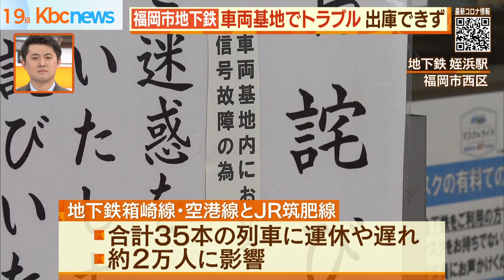通勤ラッシュ時間帯に地下鉄・ＪＲトラブル相次ぐ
福岡市地下鉄やＪＲ鹿児島線で、１９日早朝から故障や不審物のトラブルが相次ぎました。この影響で、通勤ラッシュの時間帯に運休や遅れが出ました。

福岡市交通局によりますと、１９日午前４時４０分ごろ、福岡市西区の姪浜車両基地で、電気系統に何らかのトラブルがあり、ポイントの切り替えが出来なくなっているのが確認されました。

福岡市地下鉄の列車を基地から出せなくなったため、ポイントの切り替えをすべて手動にして出庫にあたりました。

この影響で地下鉄の箱崎線と空港線、接続するＪＲ筑肥線で、合わせて３５本の列車に運休や遅れが出て、約２万人に影響が出たということです。

トラブルは午前中に復旧しましたが、福岡市交通局で詳しい原因を調べています。

一方、ＪＲ九州などによりますと、１９日午前６時４５分ごろ、ＪＲ鹿児島線下りの博多発・荒尾行き普通列車内の床に、白い粉が落ちているのが見つかりました。

ＪＲ九州は不審物と判断し、列車を筑紫野市の原田駅に止め、警察が“白い粉”を回収して調べたところ、ラムネ菓子のようなものとみられるということです。

列車は清掃のため運休となり、また、上り普通列車１本も運休し、合わせて約４００人に影響が出ました。